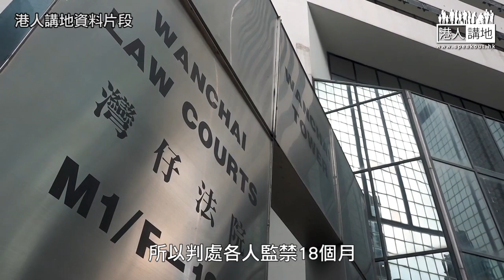【短片】【法官真言】3男串謀刑毀屯門輕鐵站囚18個月、姚勳智斥有計劃行事、阻礙市民！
//當年暴徒破壞港鐵輕鐵及交通設施，對返工返學嘅市民造成好大困擾，支持法官依法裁決，對破壞社會安寧行為零容忍！//